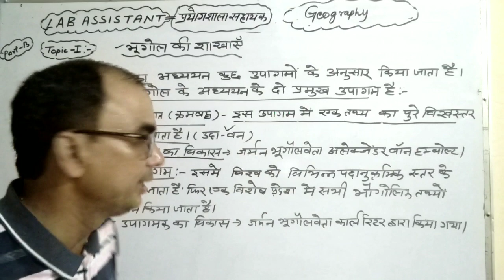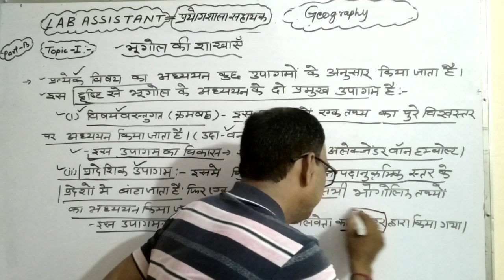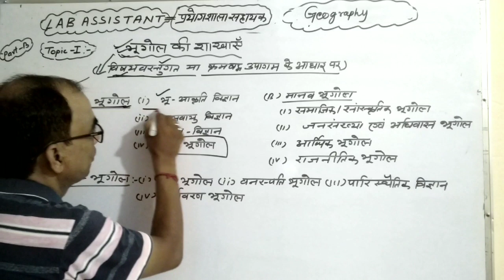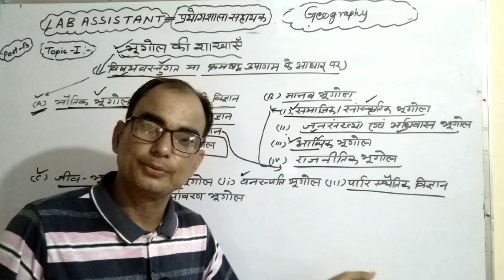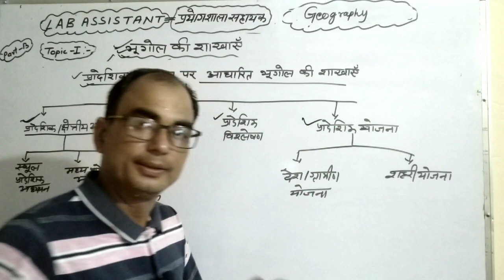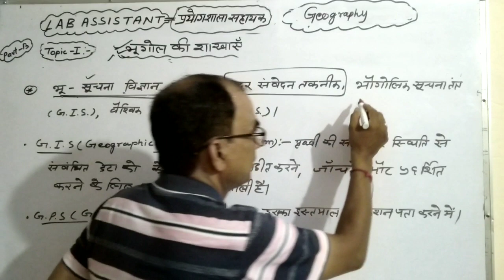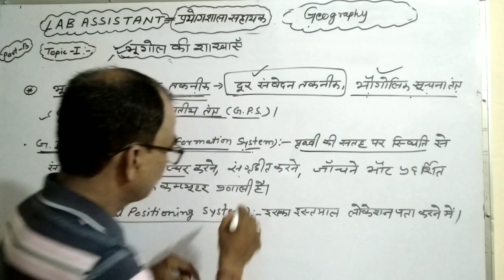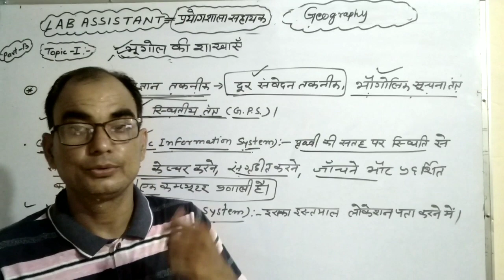LAB ASSISTANT //भूगोल की शाखाए, GIS, GPS,//TOPIC-1,PART -2